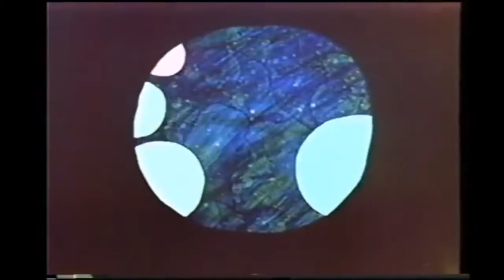Schoolhouse Rock - Interplanet Janet (VHS Quality)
My #1 favorite Schoolhouse Rock song!